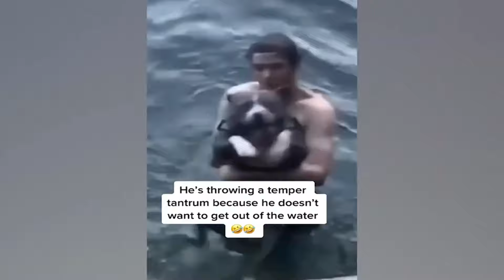New Funny Animals 😅 Funniest Dogs And Cats Videos 2023🐶😺